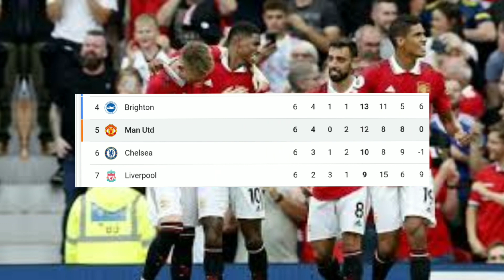3 Fakta Menarik Manchester United vs Arsenal | 3-1 ~ 3A Sport Channel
Manchester United berhasil mematahkan kemenangan beruntun Arsenal di Old Trafford pada pekan ke 6.

Dan setan merah berhasil melanjutkan trend positif 4 kemenangan beruntun, dan berhasil mengalahkan 2 tim besar pada awal musim ini, yaitu Liverpool dan Arsenal.

3 fakta menarik manchester united vs arsenal